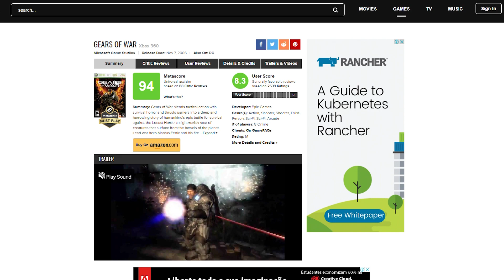Qual é o melhor jogo da franquia KIRBY, segundo a crítica? - Ranking do Pior ao Melhor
Faaaala Galera! Dando continuidade a nossa semana especial: o nosso do PIOR ao MELHOR de KIRBY. Não se esqueçam que as notas não são nossas, mas sim do agregador de notas Metacritic. Nós também discordamos de muitas dessas listas, mas é legal para vocês verem como a nossa opinião pode divergir com a da maioria dos críticos!

Faça parte da nossa comunidade no Discord, postamos TUDO lá na hora para vocês não perderem nadinha e também é uma ótima oportunidade para vocês jogarem com a gente!

CRÉDITOS
Texto e Apresentação: Francesco Casagrande
Edição de vídeo: Rafael Nogoceke
Motion Graphics: Gustavo Silva
Arte da thumbnail: Carolina Perazzoli

#[Tipo: Pior ao melhor]